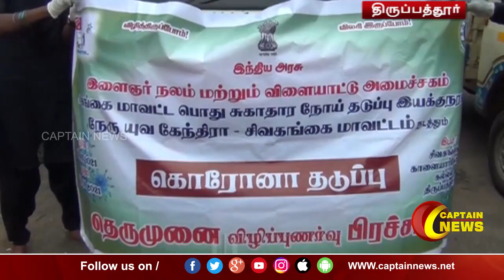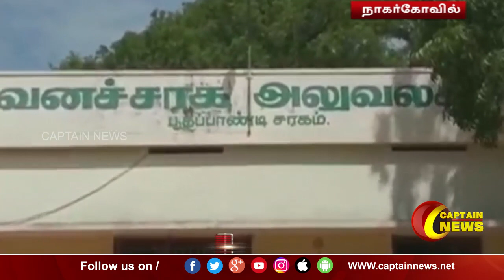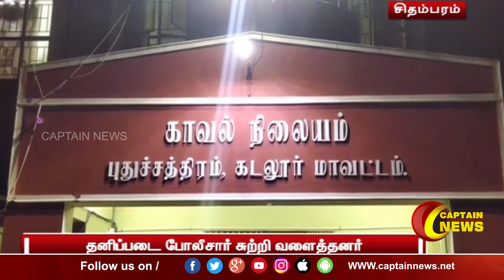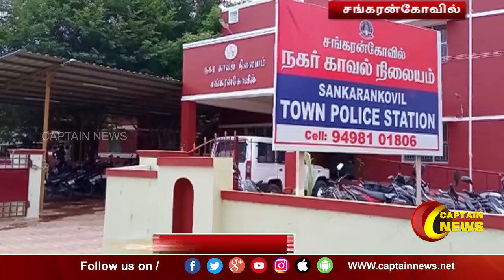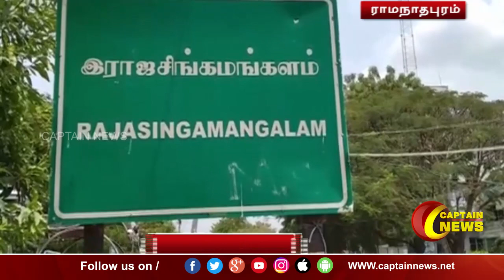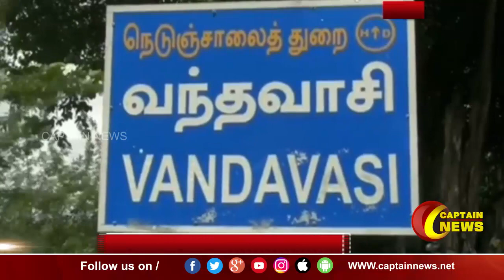06.09.21 || பிற்பகல் 1 மணி || விரைவு செய்திகள் || அரசியல் || பொழுதுபோக்கு || Express News